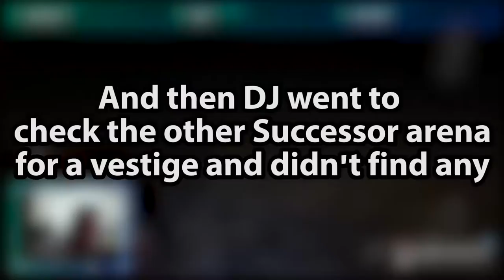DJ Plays Code Vein [Part 16] - Ashen Cavern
And here's the sewer level.